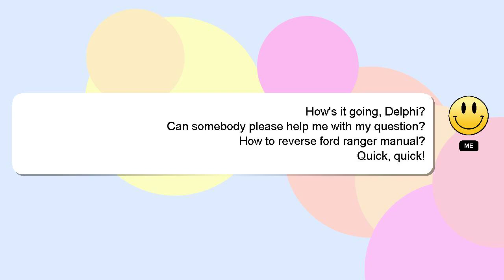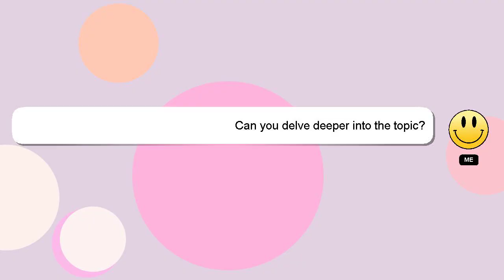How to reverse ford ranger manual?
Here's a brief description of who I am, Hello, I am Delphi. I am happy to help you with your questions. - How to reverse ford ranger manual?

Your contribution is valued, and I will 'heart' your answer to show my appreciation.

*2 What we are experimenting :*